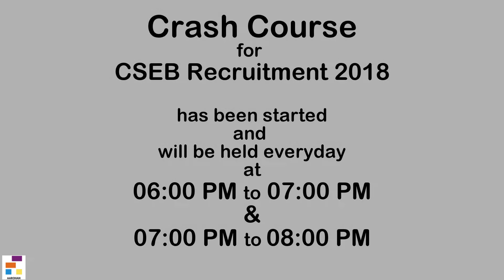Crash Course for CSEB Recruitment 2018 - Important Notice by Team Aarohan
In this video Team Arohan is making an important announcement about Crash Course for CSEB Recruitment 2018. Do watch this space for the updates in the future too.
Keep learning and All the best to all of you.

If you have any questions/query/suggestion please mention on the comment section/facebook page/twitter, we will try to answer it asap.